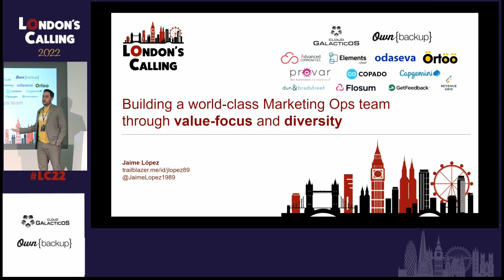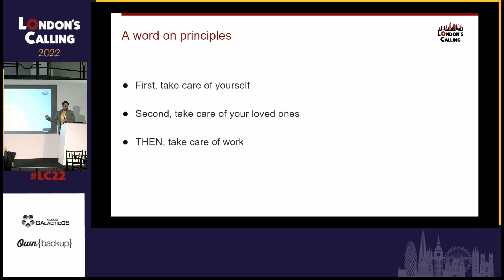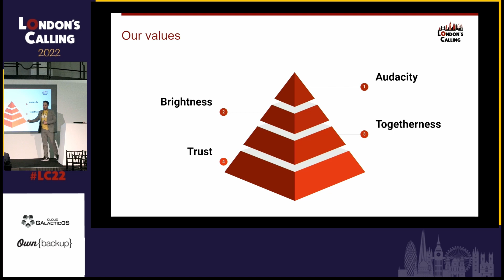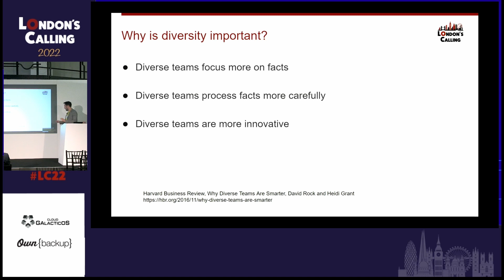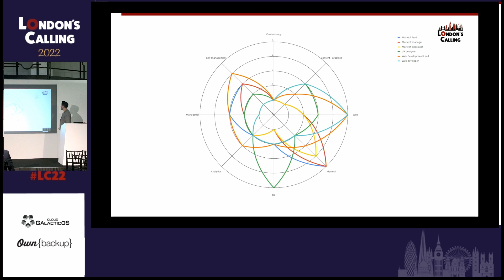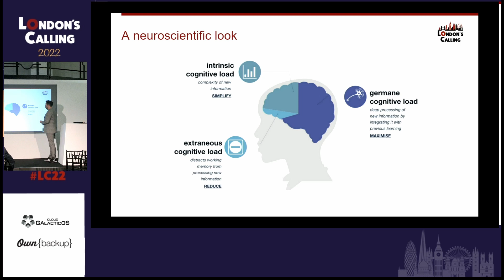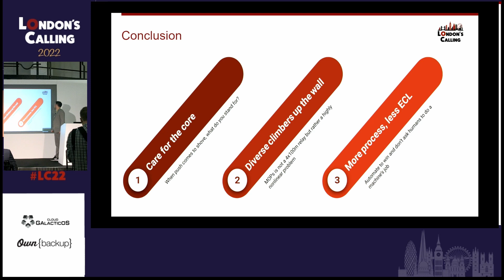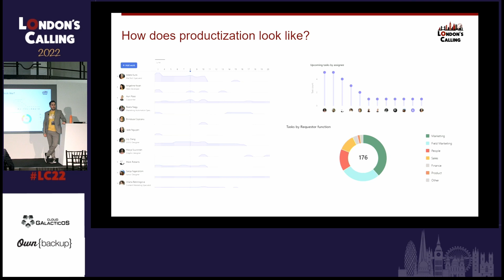Building a World-Class Marketing Ops Team Through Value-Focus and Diversity with Jaime López at LC22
In the current environment where Marketing Operations is rapidly rising in prominence, many companies struggle to build a solid team to resource this mission-critical function due to the lack of a MOps tradition and best practices. This session will explore the science behind effective teams, and present real-life practices that we can implement to build a psychologically secure, diverse and high-performing team environment for Marketing Operations.